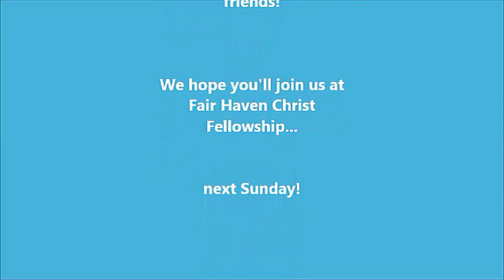Alabaster Box by Missy Simms (2015...enhanced audio)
Missy Simms shares the story of Mary of Bethany, who poured a precious Alabaster box of ointment on to Jesus two days before His crucifixion. From June 10 2015 (Enhanced audio from previous upload).